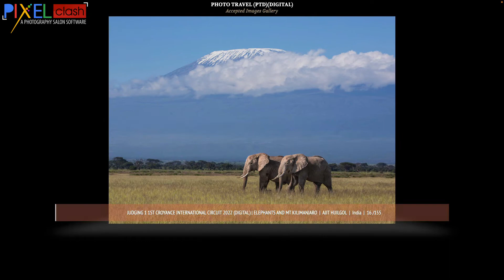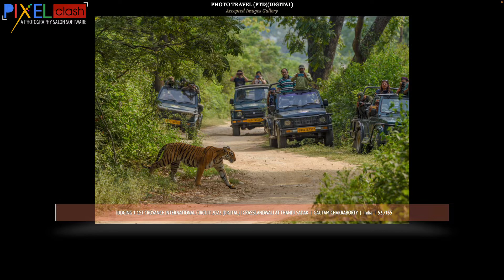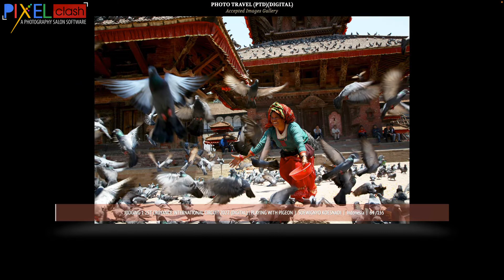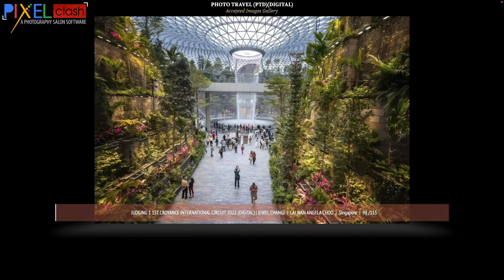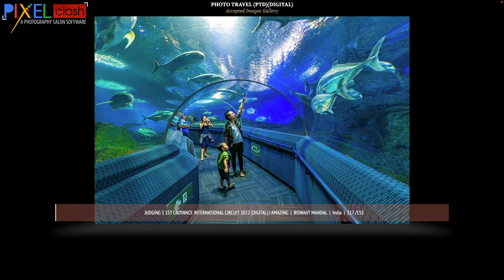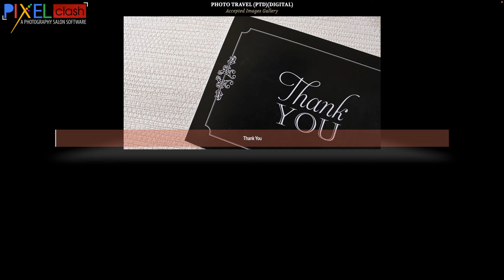Photo Travel Photography Judging 1 Accepted Images Gallery 1st Croyance International Circuit 2022